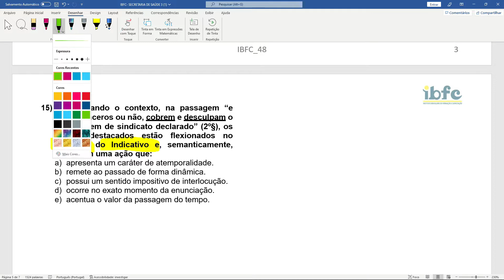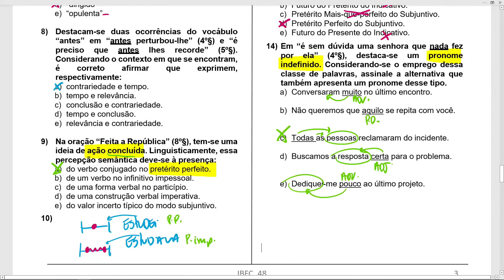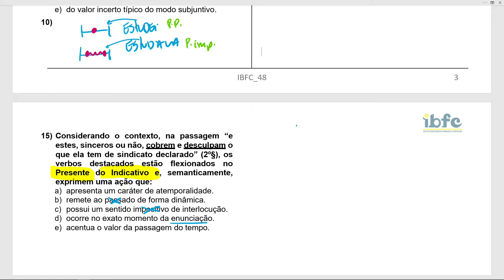Resolução de Questão - IBFC